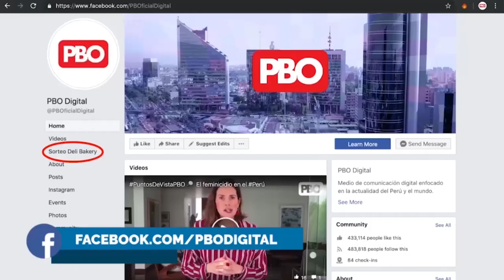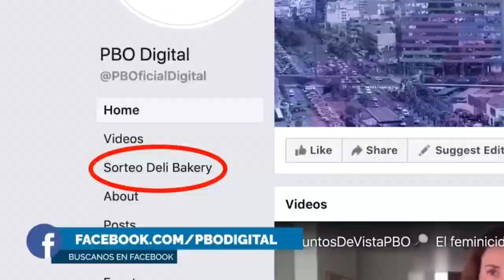URGENTE 🚨 Alrededores del mercado de frutas en San Luis fueron invadidos por vendedores ambulantes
🚨 Alrededores del mercado de frutas en SanLuis fueron invadidos por vendedores ambulantes